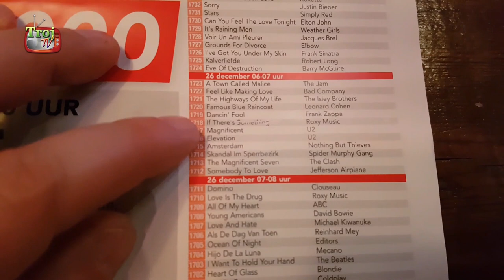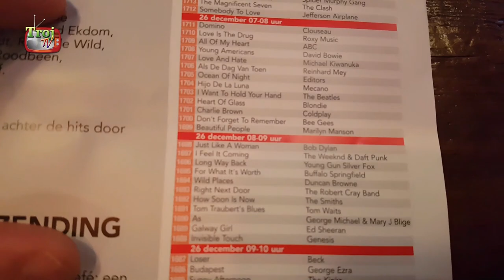Top 2000 op 2e kerstdag met PeaceVlog - #0058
In deze video, ja hij is weer eens in het Nederlands, gaan we op de koffie bij Gerard Ekdom op 2e kerstdag. Enige nadeel is dat de man van 6 tot 9 draait... veel te vroeg dus.
Dat neemt niet weg dat onze tweede kerstdag weer feestelijk begon.

(kleine kanttekening, er zijn nummers vervangen die eigenlijk niet mochten van Youtube XD)